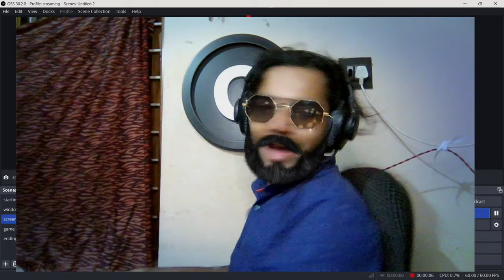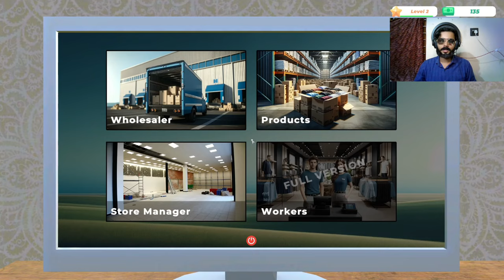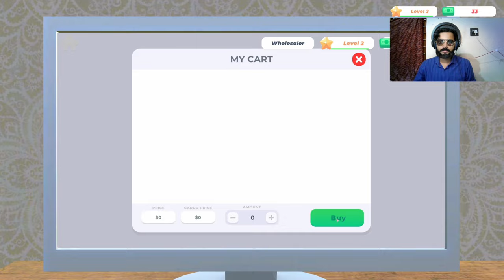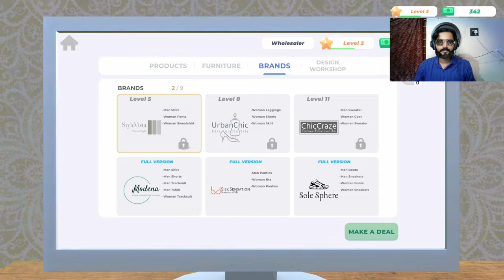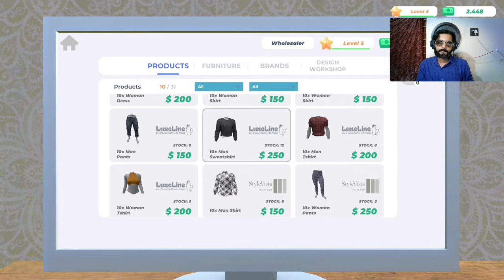I import new items #02 clothing store GAMEPLAY MALAYALAM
I import new items #02 clothing store/GALLERY GAMING/GAMEPLAY MALAYALAM

Social media ⏏️